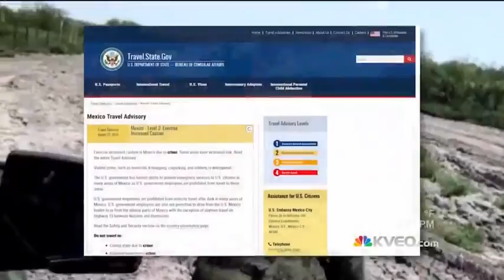Mexican Border Town Collects Guns From Children